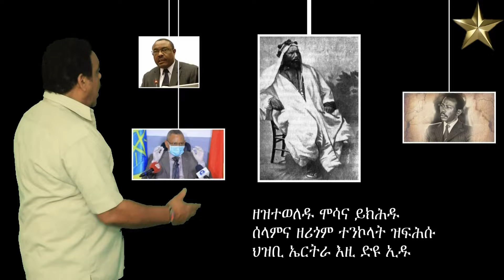Daniel Haile (Mejmue) HRFAN -( ህርፋን) -New Eritrean Music Video- 2024- ዳንኤል ሃይል (መጅሙዕ)